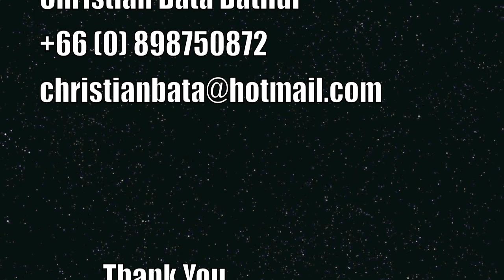Samui Duo Saxophone & Percussion @ Nikki beach Samui 2011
Saxophone and Percussion Playing with House Music DJ at Nikki Beach on 22 May 2011 for Sunday Brunch from 2-6 pm.
See you every Sunday at Nikki beach Samui !!